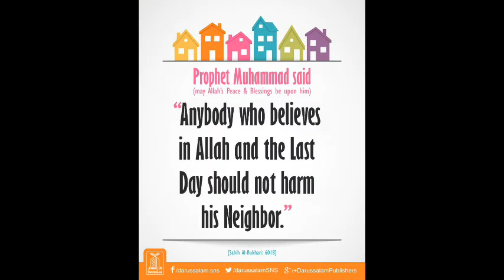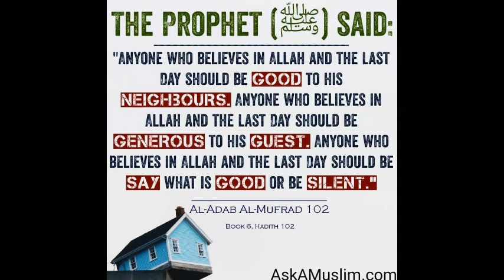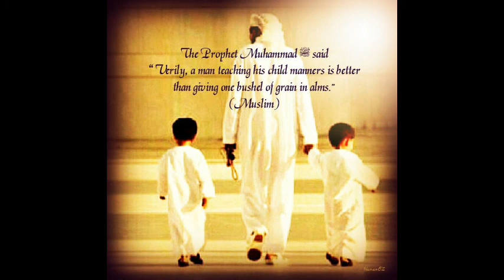ADAB AKHLAK MANNERS BY JOHNY MUHAMMAD ‑ Made with FlexClip 1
ADAB AKHLAK MANNERS SANGAT PENTING DALAM KEHIDUPAN DEMI KEHARMONIAN HIDUP.HARI INI AKHLAK TERUS DIABAIKAN.AKADEMIK DIUTAMAKAN.APA GUNA 10A,100A KALAU AKHLAK 10F,100F?.LIHATLAH BETAPA BURUKNYA AKHLAK DIKALANGAN AHLI2 POLITIK MSIA HARI.NEXT PRU,PASTIKAN SEMUA CALON MESTILAH BERAKHLAK BAIK,TIDAK RASIS,NENEK MOYANGNYA MEMANG BERASAL DARI MSIA BARU BOLEH BERTANDING.TERUTAMA PUAK2 PH.